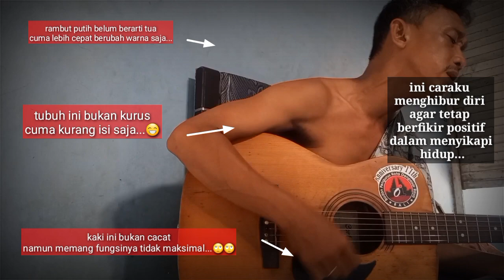Gitar Kakwe - Lelaki Jalanan